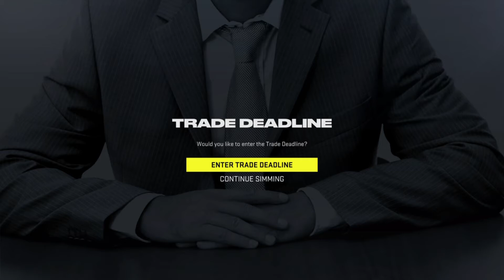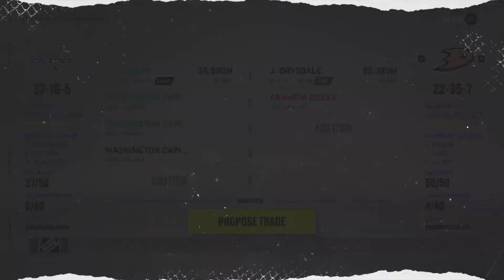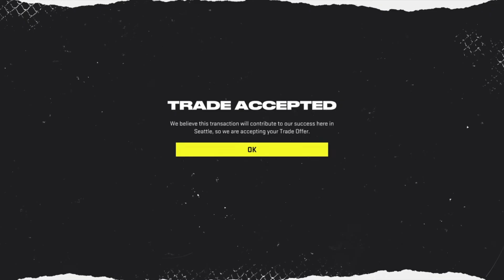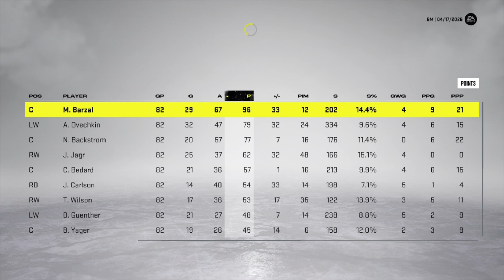NHL 22 Washington capitals Franchise mode #8